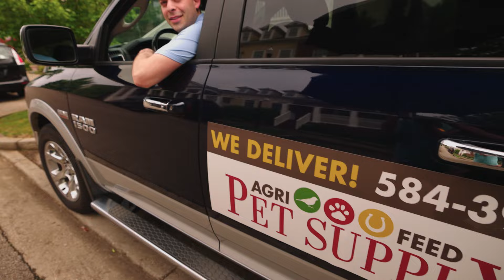Agri Feed Pet Supply